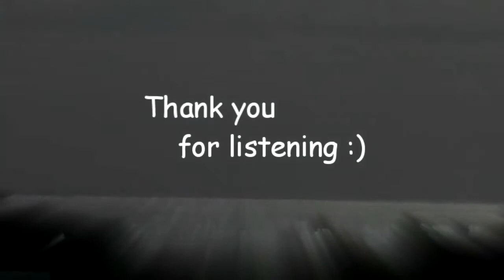[FFV & FFX] Harukanaru Kokyo (遥かなる故郷) / Suteki Da Ne (素敵だね) | Nobuo Uematsu (Cover by ＊spiLa＊)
Recorded them when my friends came over.
One of my friends, aka 37(Mina),  played the keyboard, two other friends sang with me and harmonized the songs from Final Fantasy V and X.

1) Harukanaru Kokyo (Faraway Hometown) from FFV
2) Suteki Da Ne (Isn't It Wonderful) from FFX originally sung by Rikki

Earth illustration by akito from the PIAPRO site.